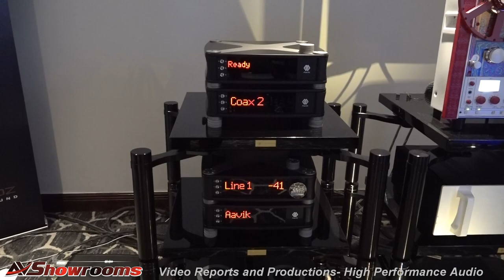Borresen 05 speakers, Aavik 580 series amps streamer, Ansuz DTC, United Home Audio, High End by OZ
We are sound experts!

AVShowrooms is proud to support High End by Oz!